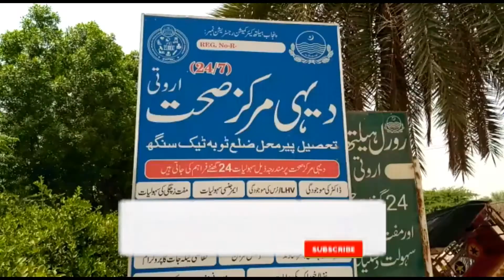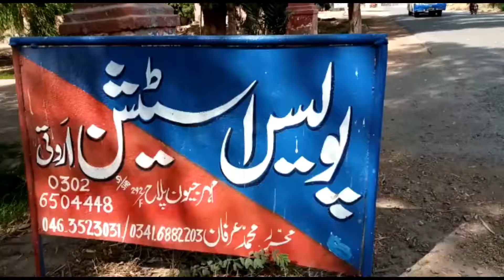پیرمحل چوکی اشرف کے علاقہ میں مخالفین نے رنجش کی بنا پر نوجوان کو مبینہ طور پر زہر دے دی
پیرمحل :نوجوان قتل ورثہ پوسٹ مارٹم کے لیے دربدر زلیل وخوار تھانہ اروتی کی حدود چوکی اشرف کے علاقہ میں مخالفین نے رنجش کی بنا پر نوجوان کو مبینہ طور پر زہر دے دی

پیرمحل :غلام مصطفیٰ نامی نوجوان ہسپتال لے جاتے ہوئے راستے میں ہی دم توڑ گیا
 ورثہ کے مطابق نوجوان گھر سے موبائل لوڈ کروانے سے نکلا تھا تھوڑی دیر بعد گھر پہنچا تو حالت غیر تھی مصطفیٰ کے والد کا کہنا ہے کہ بیٹے نے بتایا کہ مجھے ہمارے مخالف محمد علی نے ساتھیوں کے ہمراہ پکڑ کر زبردستی زہریلا ڈراپ منہ میں ڈال کر فرار ہو گئے ورثہ پوسٹ مارٹم کے لیے آر ایچ سی اروتی میں گھنٹوں ذلیل وخوار ہوتے رہے ڈاکٹر نا پہنچ سکا لواحقین پوسٹ مارٹم کے لیے  اروتی ہسپتال سے پیرمحل اور پیرمحل سے پھر  اروتی میت لے کر شدید گرمی میں پھرتے رہے لواحقین نے اروتی ہسپتال ڈاکٹرز اور عملہ کے خلاف شدید احتجاج کیا احتجاج کرنے والوں نے ڈی سی ٹوبہ سیکرٹری صحت  وزیر صحت اور وزیراعلی پنجاب سے اروتی ہسپتال کے ڈاکٹرز کے خلاف نوٹس لینے کا مطالبہ کیا ہے تھانہ اروتی اور چوکی اشرف شہید پولیس نے کارروائی کرتے ہوئے نوجوان کو مبینہ زہر دینے والے ملزم کو گرفتار کر کے قاںونی کاروائی شروع کردی ہے ہےمقتول غلام مصطفیٰ کے ورثہ نے بیٹے قتل پر ڈی پی او ٹوبہ آر پی او فیصل آباد اور وزیر اعلیٰ پنجاب سے نوٹس لینے کا مطالبہ کیا ہے۔